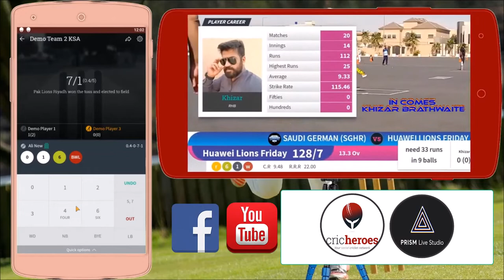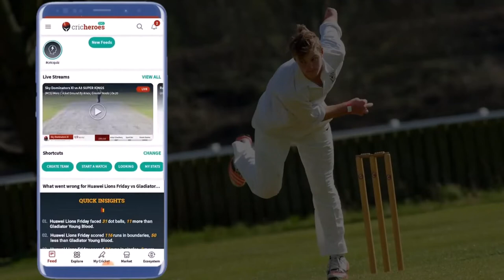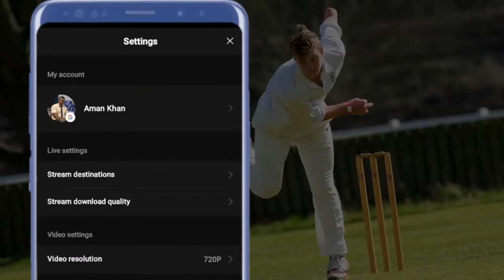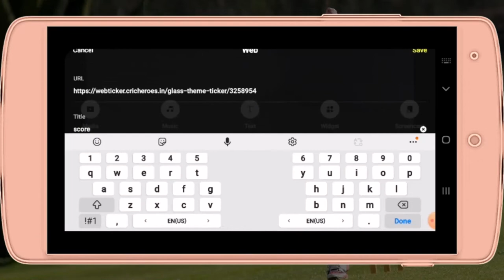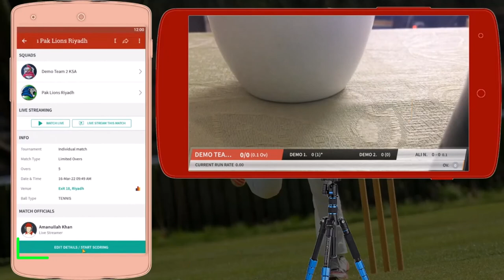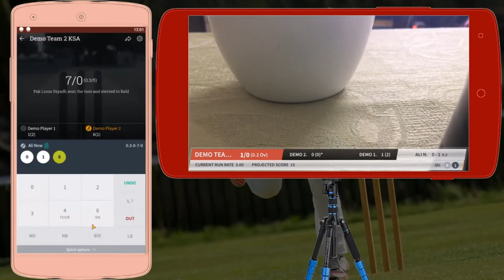Livestream Cricket Match | YouTube | Facebook |Scorebar | CricHeroes | PrismLive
If you want to livestream your local cricket match just like the international cricket matches, then this is how you can do it without any complicated and technical information requirement. You only need two mobile phones and that's all.

Cricheroes is world's No. 1 mobile cricket scoring app. It has won World’s first awards for recognizing passionate grassroots cricketers and cricketing community.
search 'Cricheroes' app on Appstore for iPhone.